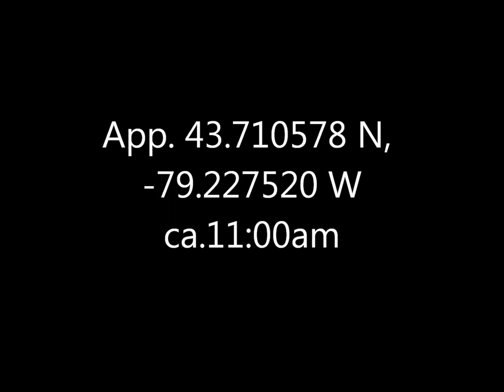Common Goldeneye Duck Bluffers Park 2 Feb 17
Those two females early on were sufficiently different I wonder if one might have been a juvenile.  The pair in the second segment were different birds.